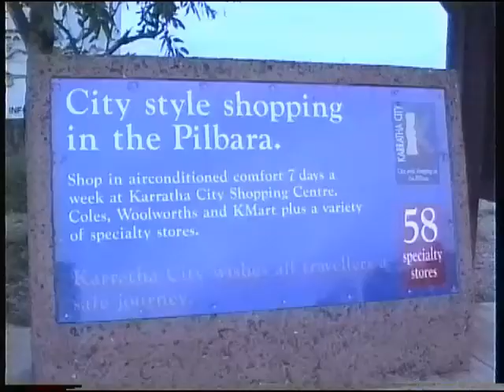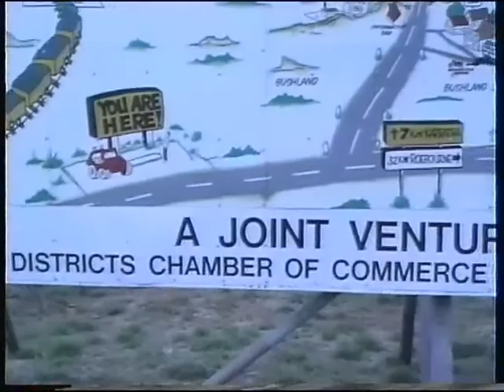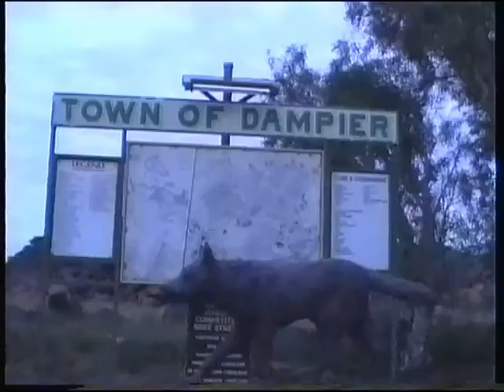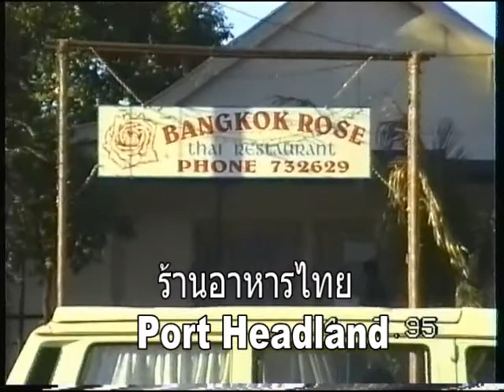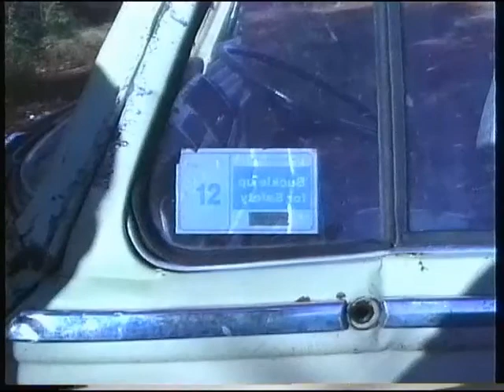EP 6 ชมสิ่งแปลกๆของออสเตรเลีย ตอน 6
ชมดอกไม้ป่าของ Western Australia เมืองท่าขนสินค้าแร่เหล็กออกนอกที่เมือง Dampier  Karratha และ Port Headland